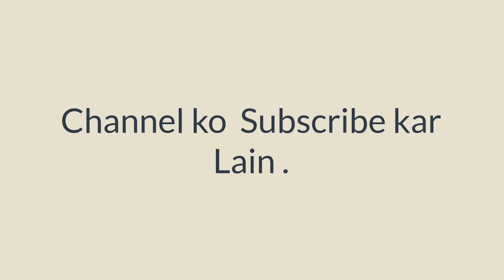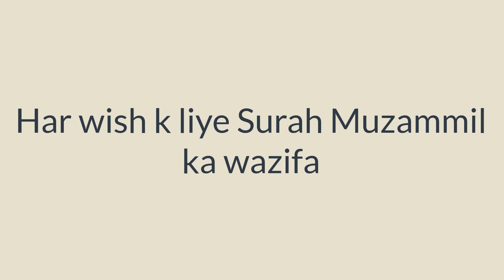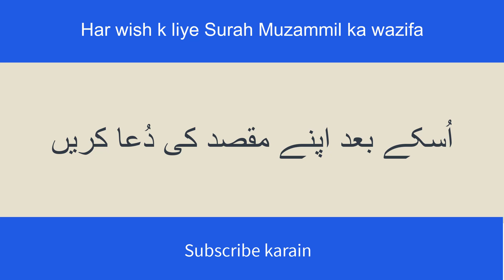Surah Muzammil ka Wazifa || Har wish k liye Surah Muzammil ka wazifa || Surat Muzammil ka Amal